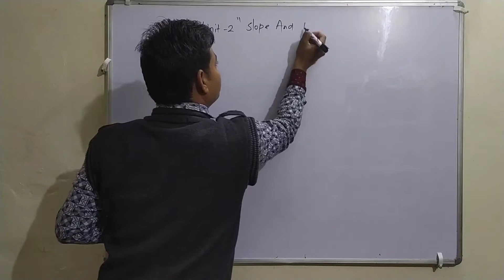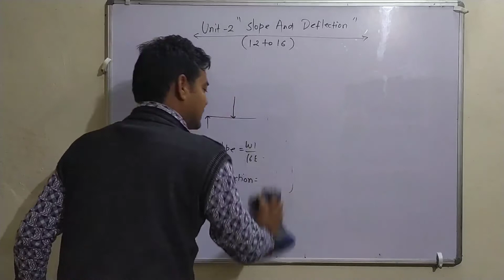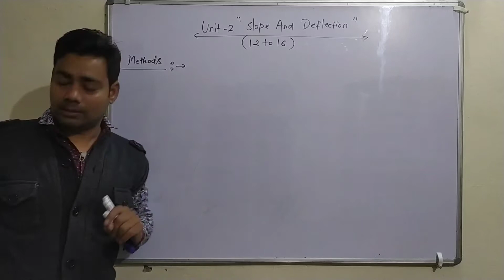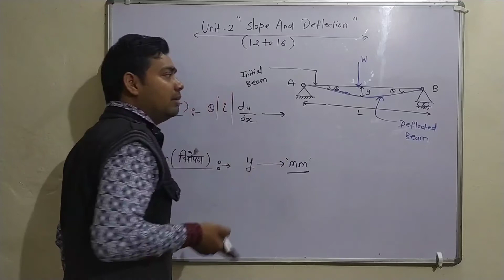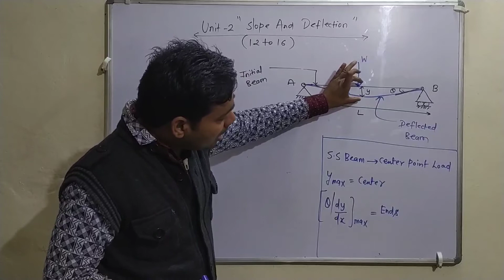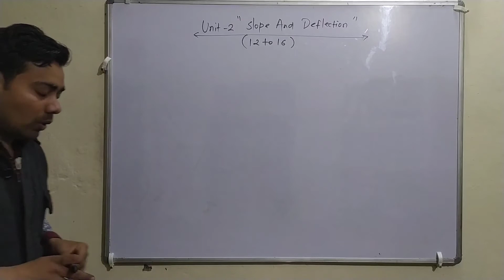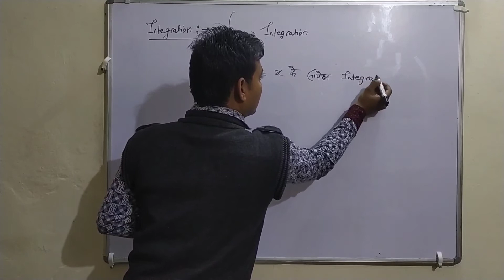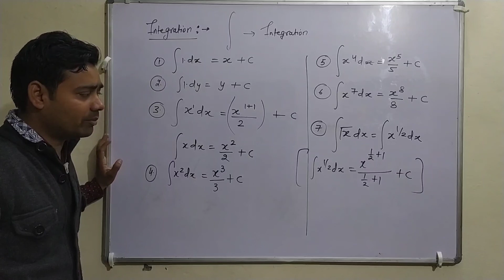UNIT -2 // SLOPE AND DEFECTION // LECTURE -09